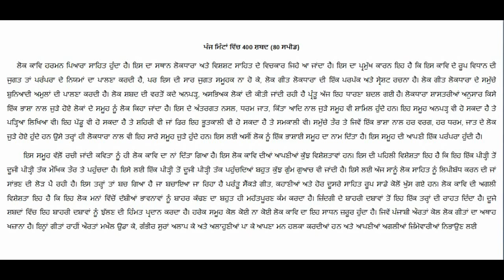Punjabi shorthand dictation passages 80 wpm Punjabi shorthand practice ਲੋਕ ਕਾਵਿ (ਸਾਹਿਤ) ਸਬੰਧਤ ਪੈਰ੍ਹਾ